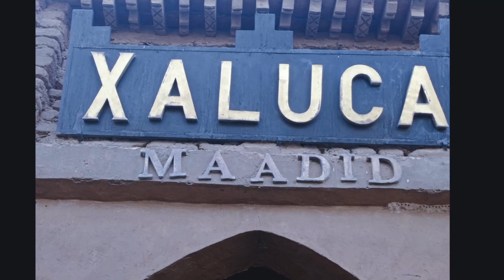Il fiabesco hotel Kasbah Xaluca simile ad un immenso villaggio berbero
Il nostro albergo, l’Hotel Kasbah Xaluca, meraviglioso, sembra di essere in una dimora da Mille e una notte, in quanto replica un antico villaggio fortificato berbero.